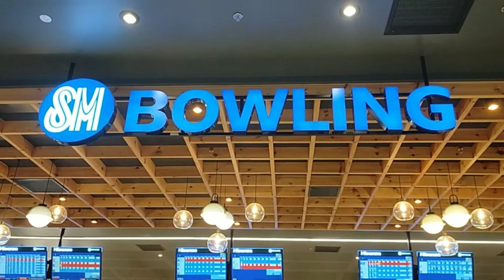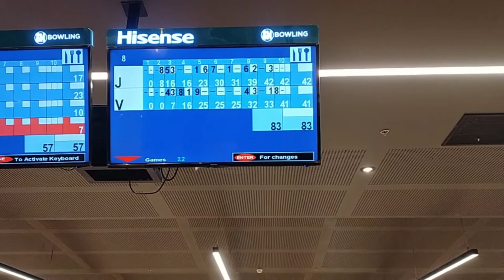PANOORIN NYO AKO ANG LUPIT!! KO MAGLARO NG BOWLING!!